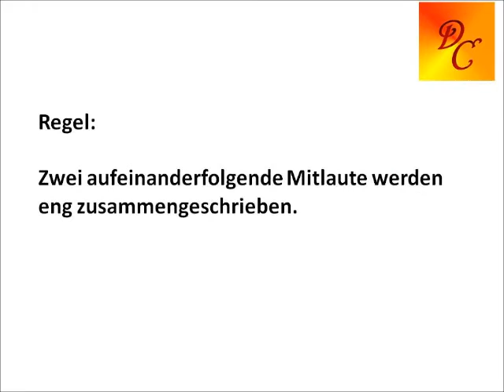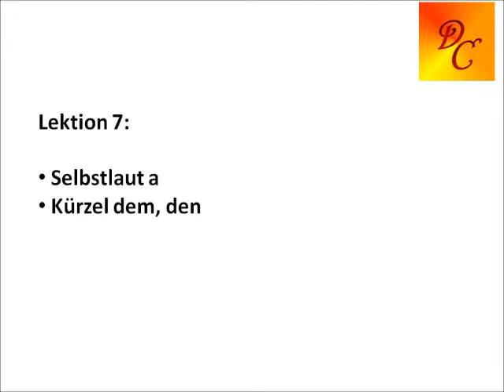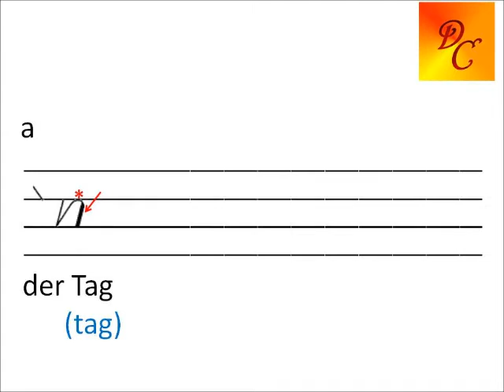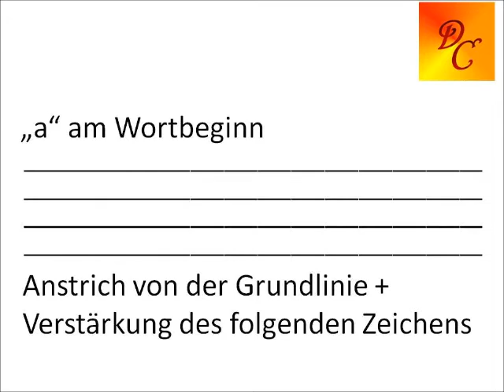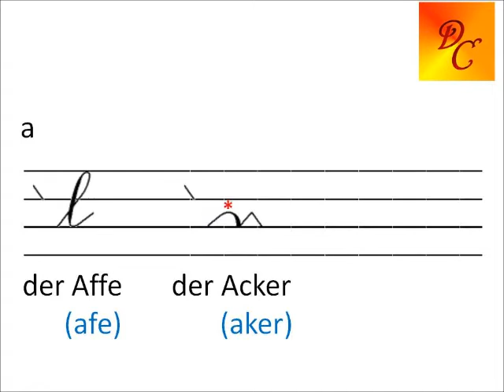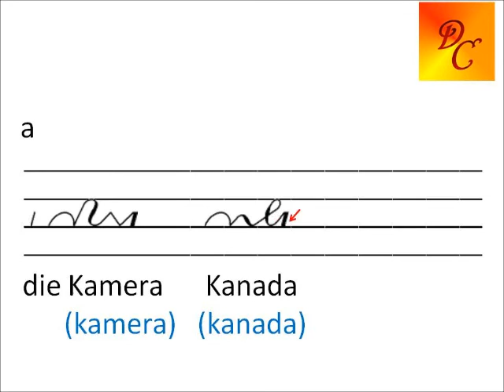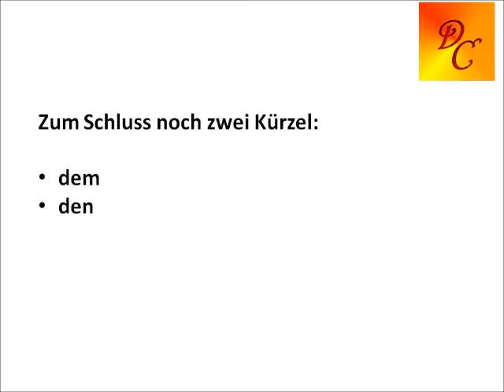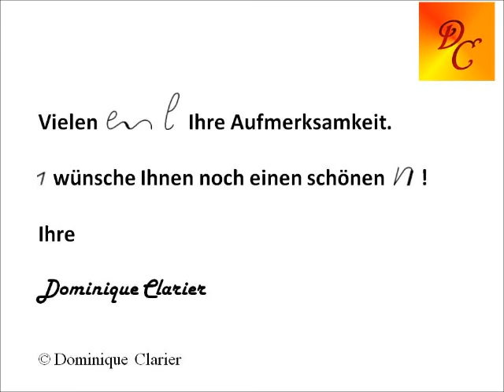Stenografie lernen - Lektion 7 - a + Kürzel dem, den - Dominique Clarier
Das Begleitbuch zum Kurs, Bd. 1, ist ab sofort auf Amazon erhältlich.